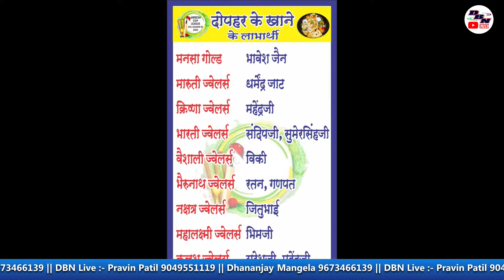DAY 1 || MATCH NO 13 || SHREE NAKODA GHATKOPAR VS MAHAVIR XI NALLASOPARA || AMBESH CUP LEAGUE || DBN